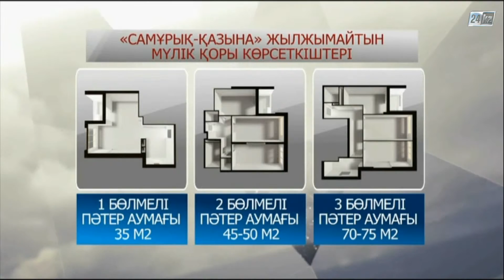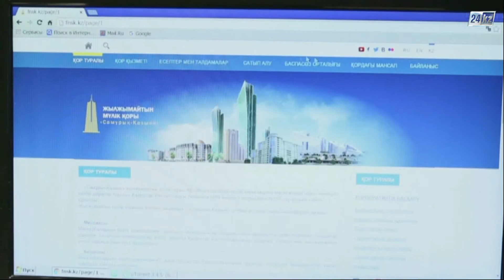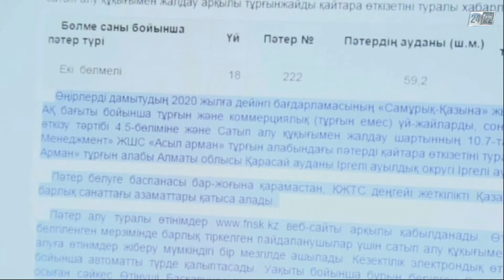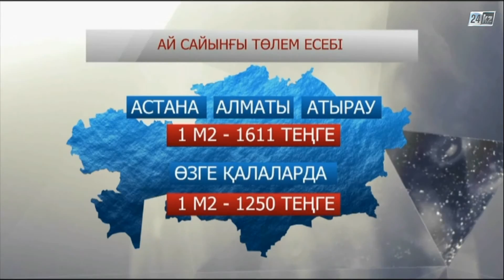Талдау. Баспаналы болудың басты жолдары